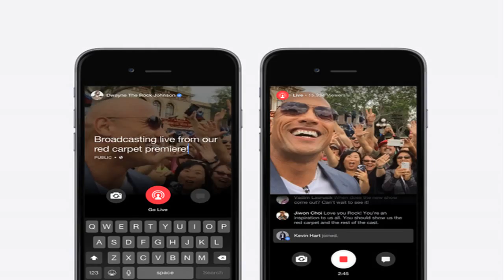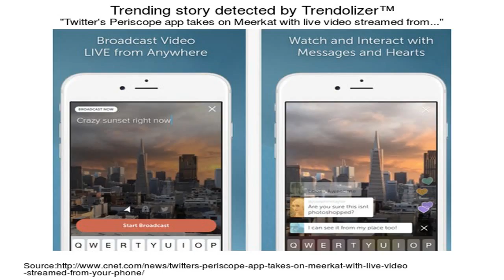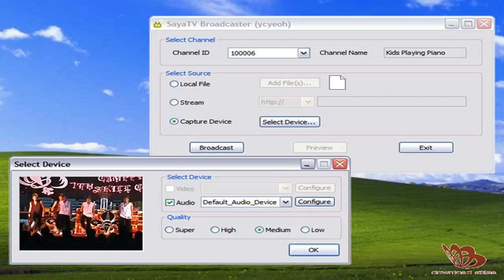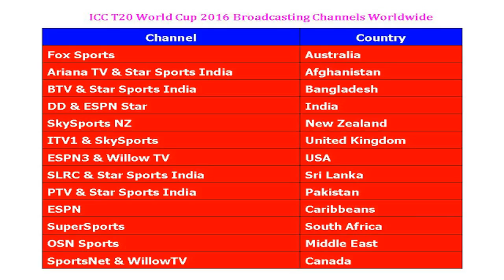video | Donald Trump Super Saturday Victory Speech & Q&A In Palm Beach, Florida (3-5-16)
This is not in any way an official page that is linked to Donald J Trump. This is just a Fan Page Supporting Mr.Trump in his campaign. Streaming All Live Events .

LIVESTREAM - SATURDAY, MARCH 05, 2016 - 9PM ET DONALD J TRUMP PRESS CONFERENCE IN WEST PALM BEACH, FL Trump International Golf Club .

LIVE: Trump holds event rivaling debate Republican presidential candidate Donald Trump skips tonight's GOP debate to host a benefit for U.S. Veterans at .

Saturday, March 12, 2016: Live Stream of the Donald J. Trump for President rally in Dayton, OH beginning at 10:00 AM EST. LIVE Stream: Donald Trump Rally in .